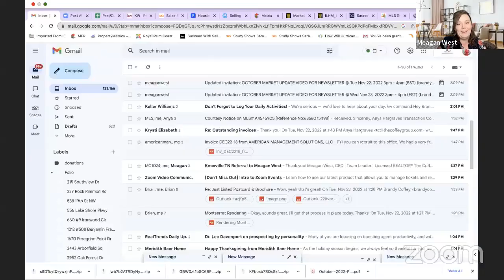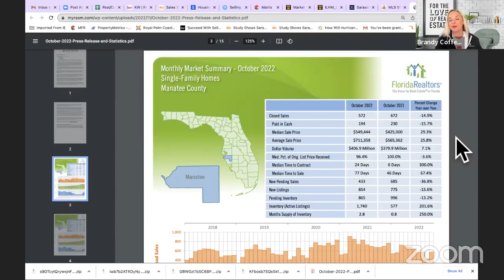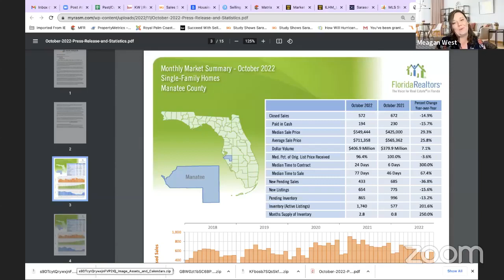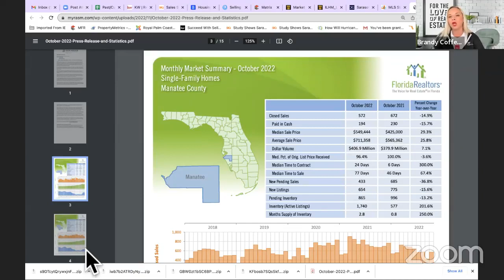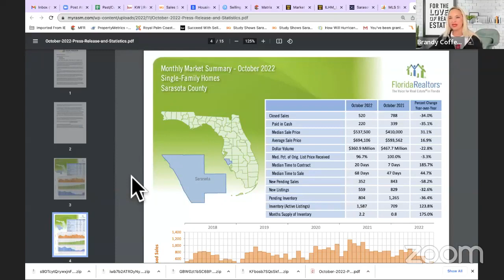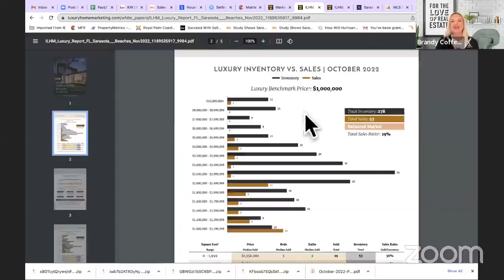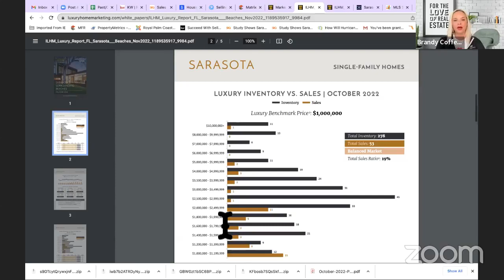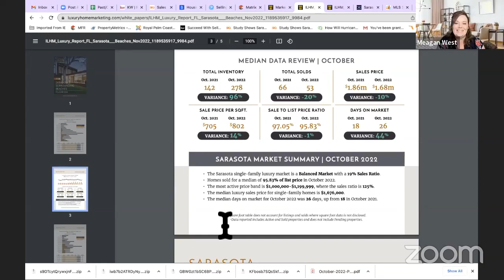The Coffey Group Fine Homes International - November Market Update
The Coffey Group was founded by Brandy Coffey in response to an ideal that we should be serving our customers’ best interests at all times, with a company cornerstone being a philosophy of service. Ms. Coffey felt that the basic tenets of this service should be knowledge, honesty, loyalty and trust. Once this philosophy of service was conceived, The Coffey Group was born. Marked by this philosophy and a high degree of work ethic, The Coffey Group grew to be one of the most successful boutique real estate brokerages in Sarasota, Florida. In fact, The Coffey Group has the highest sales volume of any boutique firm in all of Mainland Sarasota County!

This success attracted a great deal of attention from some of the larger national firms seeking to expand their base. For over two years, we were courted by some of the most successful national real estate franchises in the world. Ultimately, we decided that we would merge with Keller Williams Realty and help them to launch their Luxury Homes Division here in Sarasota. As such, we continue to remain The Coffey Group; however, we now have the added benefit of being associated with an international real estate brand that is poised to be the largest international real estate firm. Already, Keller Williams has become the largest real estate franchise in the United States – surpassing Re/Max and Century 21.